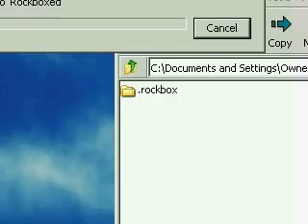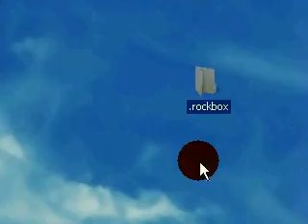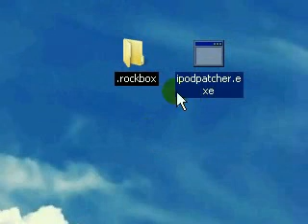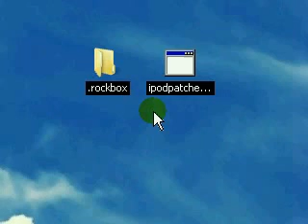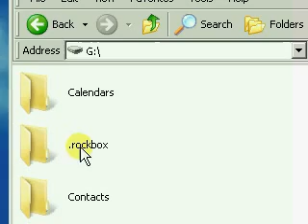How to load Rockbox on your iPod.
Rockbox is an open-source firmware for your iPod that gives you much more control over the things you do with it.
Features include:  Plug-ins for games and applications, themes, different fonts and icons, adjustability of the audio properties, and much more.